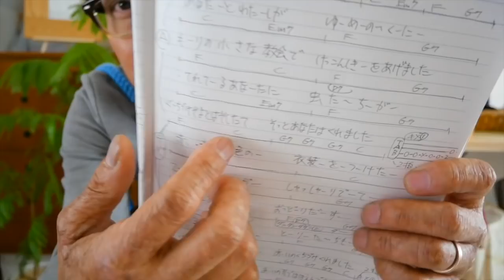てんとう虫のサンバ / チェリッシュ【ウクレレ 超かんたん版 コード&レッスン付】GAZZLELE